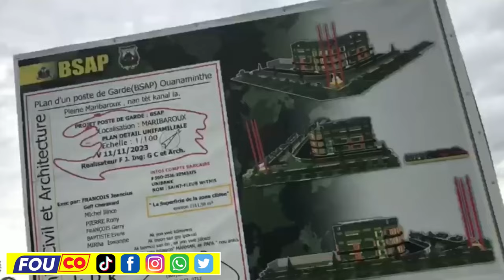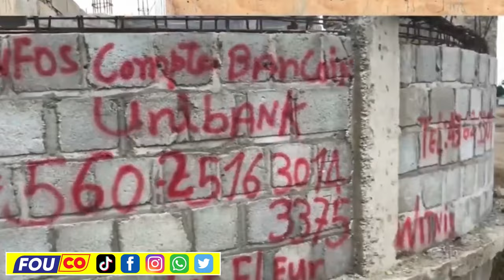Bandi Ak Zam Pè..Polisye Kenya Ap Debake lot Semènn..Ayiti ap libere? / FOUCO